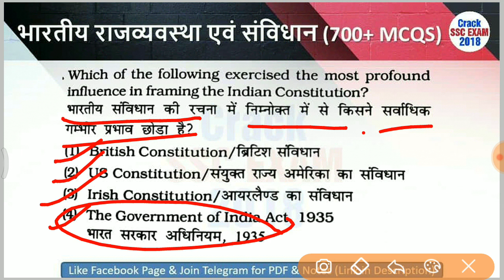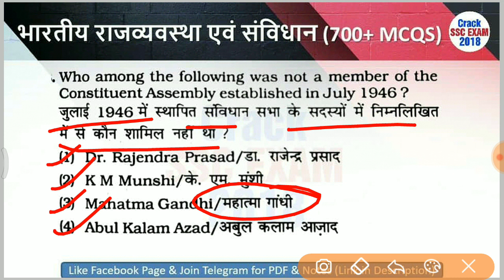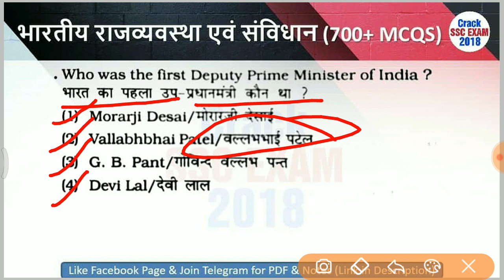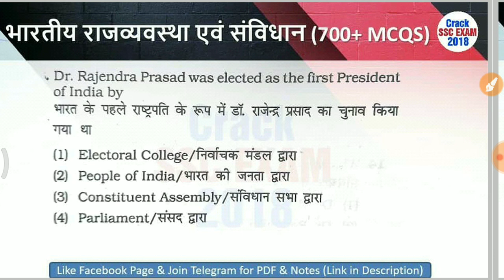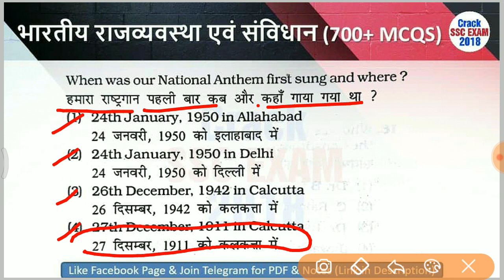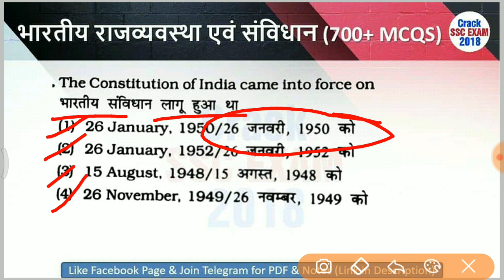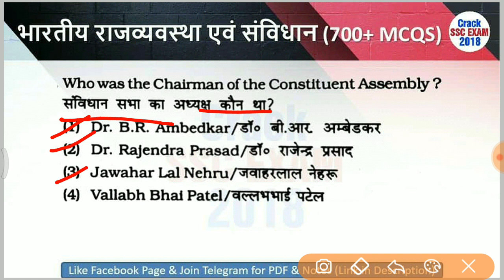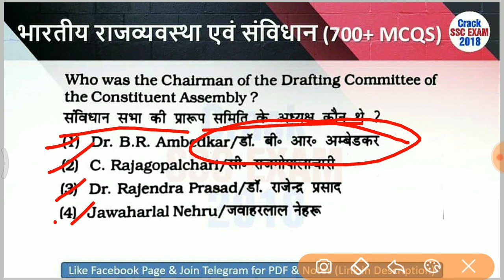Indian Polity : 700+ for SSC CHSL, SSC CGL, MTS, CPO, UPSC, IAS, PCS, CLAT, CDS, NDA PART-02